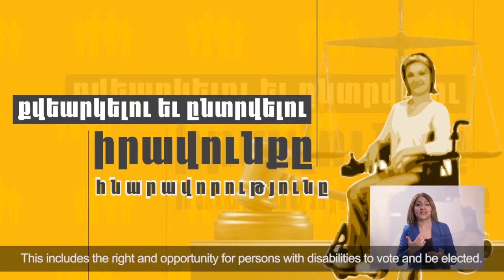Քաղաքական մասնակցություն / Political Participation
2010թ․-ին Հայաստանը վավերացրել է հաշմանդամություն ունեցող անձանց իրավունքների մասին Կոնվենցիան։ Տեսանյութում ներկայացված է Կոնվենցիայի մասին մանրամասները։
In 2010 the Republic of Armenia ratified the Convention on the Rights of People with Disabilities. More Detailed information is shown in the video.